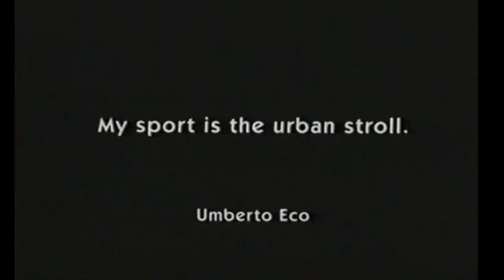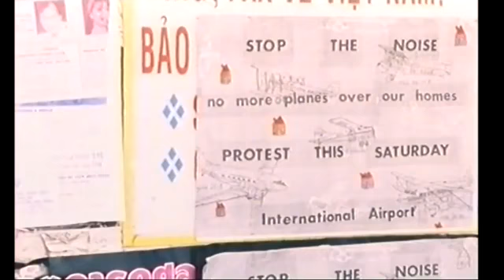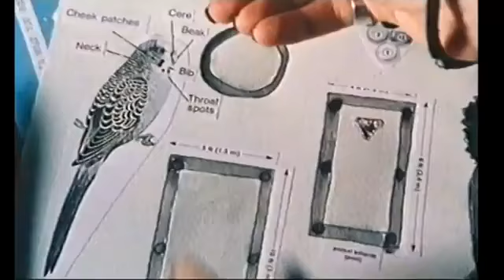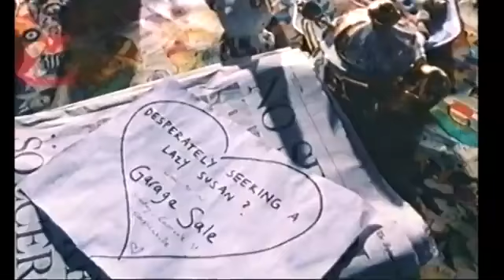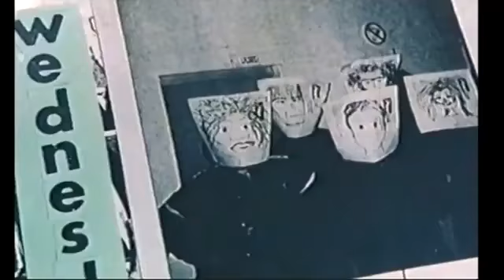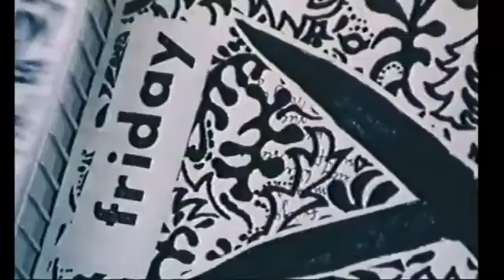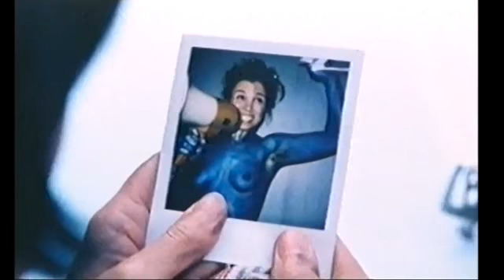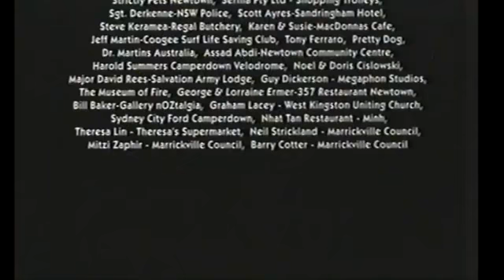FRESH AIR 1998 FULL MOVEIS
FRESH AIR (1998) Director: Neil Mansfield. Cast: Marin Minica, Nadine Garner, Bridie Carter, Simon Lyndon, Tony Barry, Julie Hamilton, Michael Angus, Chrissy Ynfante, Rastas Peluche, Kim Bowers, Francesco Caudullo, James Misbrener, Vasant Demello, David Phu An Chiem, Tai Nguyen, Russell Kiefel, Su Cruickshank, Kathryn Fyle, Lois Ramsey, Steve Keramea, Tara Buckley, Mina Waks, Mandy Bishop, Janet Foye. Rating: (M) Mature viewing.